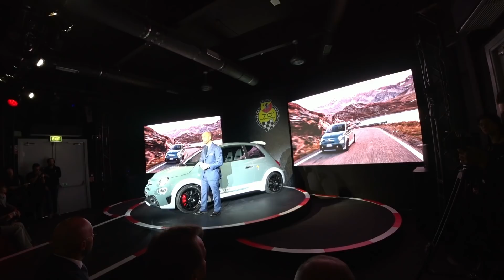Abarth Days 2019, 5 e 6 ottobre 70 anni di Scorpione | "Se GOMMO tiene..."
Abarth Days 2019, il 5 e il 6 ottobre il raduno del 70° dello Scorpione  al MIND di Milano in area EXPO. Un evento al quale sono attesi 5.000 clienti da tutto il mondo con tutti i modelli della gamma attuale e del passato. Tra le attrazioni, oltre la passione, anche la nuova Abarth 695 70 Anniversario ed i giri a bordo della Abarth 124 Rally con Nucita ed il campione del mondo R-GT Brazzoli. Tra le interviste di questo vlog in casa dello Scorpione anche Markku Alén (Campione del Mondo Rally e pilota Abarth Fiat Lancia, "Se gommo tiene...") e Luca Gastaldi, giornalista e storico dell'automobile. Ecco come è organizzato l'evento per festeggiare i 70 anni del mitico scorpione a pochi minuti dal centro di Milano